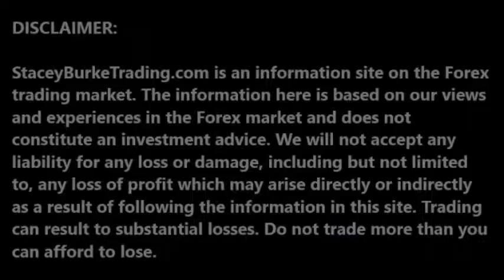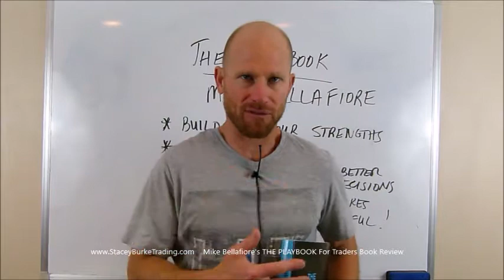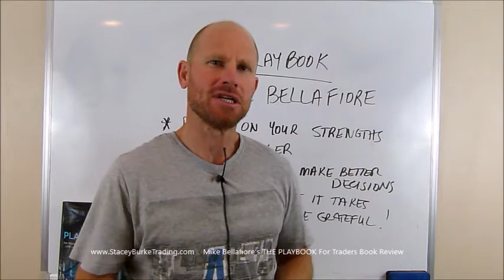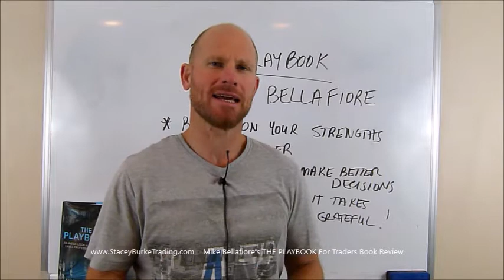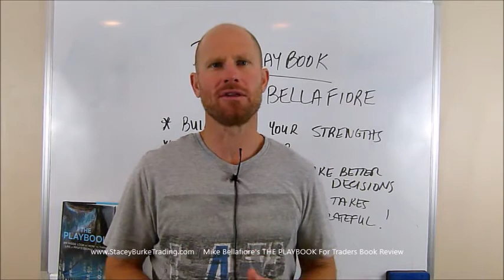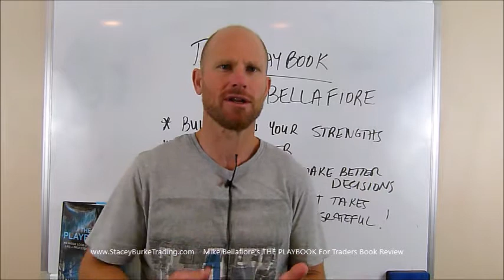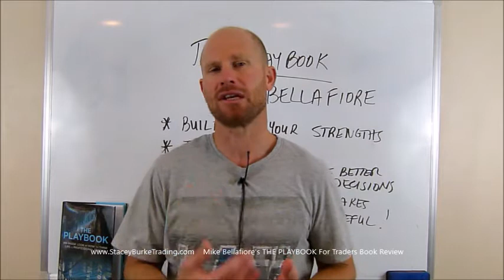Mike Bellafiore's THE PLAYBOOK For Traders Book Review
One trade at a time, The Playbook reveals how professional traders must think in order to succeed “under fire,” how they assess their own performance, and how they work relentlessly to improve...

For more on trading check out:

The PlayBook: An Inside Look at How to Think Like a Professional Trader Mike Bellafiore